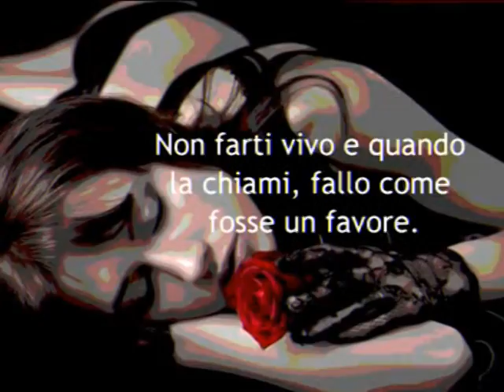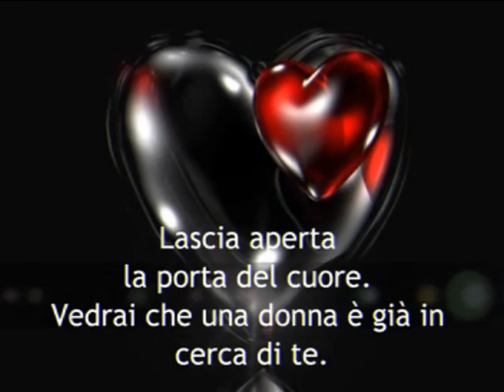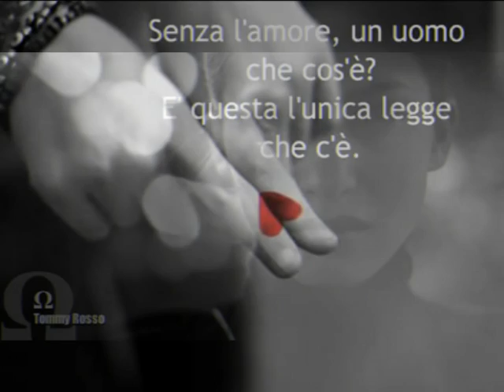TEOREMA LIVE PIANOBAR SALVATORE ADAMO